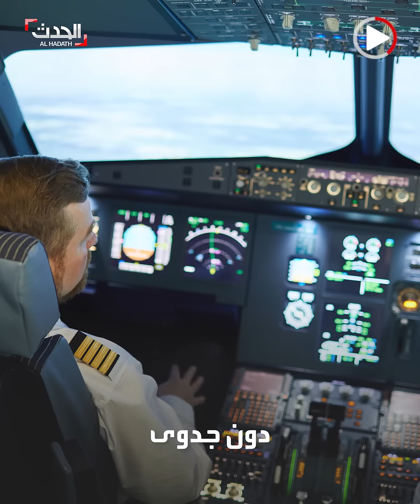طيار ومساعده غرقا في النوم.. وكادت تتحطم طائرة فوق أديس أبابا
كادت تتحطم الطائرة.. نوم الكابتن ومساعده فوق السحاب في رحلة جوية من السودان لـ إثيوبيا ولم يستيقظا إلا قبيل وقوع كارثة محققة بلحظات